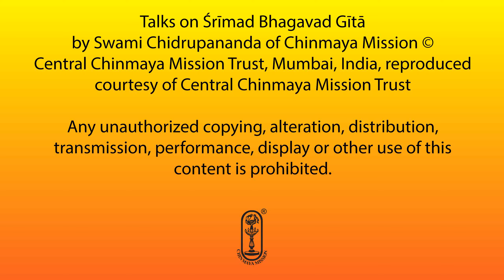Bhagavad Gītā - Talk #5 - Chapter 1